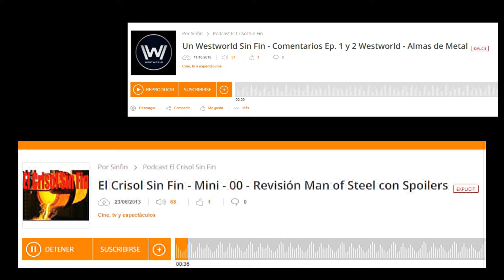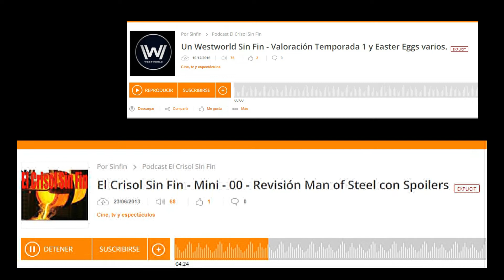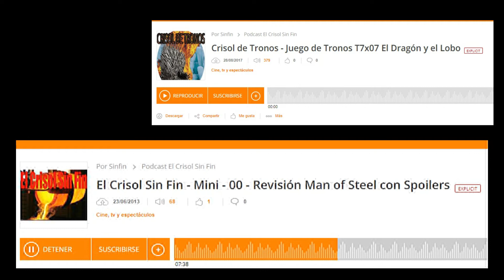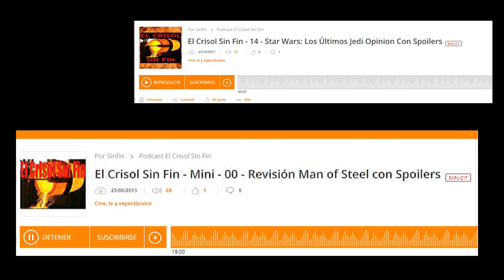Mi primera vez..en los medios. Fue Podcast.2013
Video personal si alguien tiene curiosidad donde empece a darme a conocer. Alrededor de un año en youtube me apetecía  recordar mis vergüenzas jajaja.